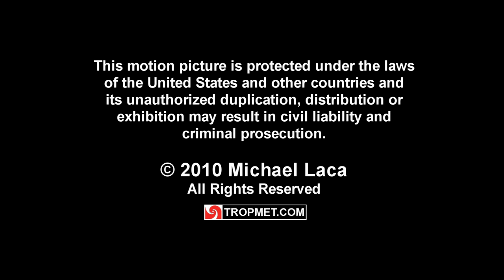Hurricane RITA (High Quality) - Key West, Florida - September 20, 2005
Between September 17th and 24th, 2005 Hurricane Rita, became the 17th named storm, 10th hurricane, fifth major hurricane and third Category Five hurricane of the record-shattering 2005 season. Hurricane Rita also has the distinction of producing the fourth lowest central pressure on record in the Atlantic basin, as well as the lowest pressure ever observed over the Gulf of Mexico.

By September 17th an area of disturbed weather associated with the combination of a tropical wave and the remnants of a old frontal boundary, became better organized over the Atlantic, north of the Dominican Republic and east of the southern Bahamas.  The system was classified Tropical Depression 18 as it moved west-northwest towards the Florida Straits. On the following day, the depression reached Tropical Storm strength and was named Rita. On the night of September 19th, intensifying Rita entered the straits south of the Florida Keys and by the morning of September 20th had reached hurricane strength.

Hurricane Rita continued to strenghten as it passed south of the Keys, with maximum sustained winds of 100 mph (85 kts) and a minimum pressure near 970 mb (28.64 in) at the time of its closest approach, about 40 miles to the south of Key West, Florida.

From the evening of September 19th through the evening of the 20th, storm chaser Michael Laca intercepted Hurricane Rita at Key West, Florida. At my location I encountered sustained winds near 75 mph (65 kts) with peak gusts near 95 mph (80 kts).

Rita produced minimal hurricane condtions across the lower Florida Keys, with tropical storm conditions elsewhere throughout the middle and upper Keys. The highest winds reported in Florida during Rita's passage were a ten-minute average of 76 mph (66 kts) with a peak gust of 92 mph (80 kts) at the Sand Key lighthouse, 6 miles southwest of Key West. The Sand Key anemometer was destroyed and it's possible higher winds occurred there. The Sand Key station also recorded a minimum pressure of 988 mb (29.18 in). At the Key West Airport a two-minute average wind of  62 mph (54 kts) with a peak of 76 mph (66 kts) was recorded with a minimum pressure of 995 mb (29.38 in). An unofficial report of a 101 mph (85 kts) was also reported from a private anemometer on Key West. Dry Tortugas reported a peak gust of 88 mph (76 kts). The highest storm surge in the Keys was estimated at 5.0 ft (1.5 m) near the southernmost point in Key West.

After passing the lower Keys, Rita underwent a period of explosive deepening over the Gulf of Mexico with the central pressure falling to a record low value of 895 mb (26.43 in) and maximum sustained winds reaching 180 mph (155 kts) with peak gusts over 200 mph (175 kts). A peak flight level wind of 235 mph (204 kts) was reported by LT. Col. Warren Madden (OCM for The Weather Channel) during a reconnaissance mission he participated in.

Rita's approach to the Gulf coast occurred only weeks after the devastating landfall of Hurricane Katrina, prompting an unprecented evacuation (likely in excess of two million people) across portions of Texas and Louisiana in advance of the storm. The resulting gridlock stranded tens of thousands of motorists along highways and evacuation routes as vehicles ran out of fuel during the extremely slow egress.

After reaching peak intensity, Rita began to gradually weaken as it moved west-northwest to northwest across the Gulf. Hurricane Rita made landfall between Johnson Bayou, Louisiana and Sabine Pass, Texas in the early morning hours of September 24th as a low-end Category Three with sustained winds of 115 mph (100 kts) and a minimum central pressure of 937 mb (27.67 in). Although the hurricane weakened significantly prior to landfall, the storm had a rather large windfield that produced very high storm surge values, in excess of 15 ft (4.6 m), across portions of the vulnerable low-lying coastline of southwestern, Louisiana.

After moving inland, Hurricane Rita weakened rapidly and was absorbed by into a frontal boundary early on September 26th.

Across the affected areas, Hurricane Rita was responsible for $11.1 billion (adjusted) in damage as well as 7 direct, and 113 indirect fatalities.